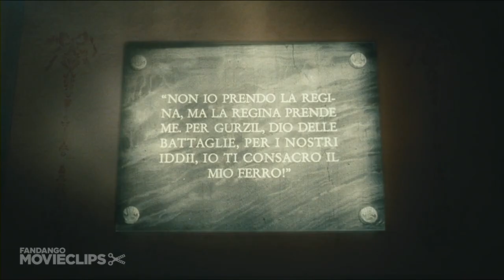Baarìa (1/11) Movie CLIP - Teeth of Steel (2009) HD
CLIP DESCRIPTION:
Cicco (Gaetano Aronica) bites to fight and to earn a living.

FILM DESCRIPTION:
Giuseppe Tornatore directed this grand-scale portrait of life and love over several decades in a small town in Sicily. The Torrenuovas are a family of peasant shepherds who have lived and worked in Bagheria though many generations. In the years before the rise of Mussolini, the family often found themselves working for Don Giacinto (Lollo Franco), a local tycoon who often used his power and position to take advantage of others. Young Peppino Torrenuova senses a profound injustice in the way Don Giacinto treats his elders, and as the years pass the young man becomes a passionate advocate for social change. Once he grows to be a man, Peppino (Francesco Scianna) falls in love with beautiful Mannina (Margareth Made) and they get married, starting a family of their own over the objections of Mannia's parents, who believe she can do better. As Peppino throws in his lot with the local Communist party and works to make life better for his fellow peasants, we see a number of important historical events through his eyes and watch the fortunes of his town and his family rise and fall. Featuring guest appearances by Monica Bellucci, Raoul Bova and Donatella Finocchiaro, Baaria was the opening night attraction at the 2009 Venice International Film Festival.

CREDITS:
TM & © Summit (2009)
Cast: Gaetano Aronica
Director: Giuseppe Tornatore
Producers: Tarak Ben Ammar, Mario Cotone
Screenwriter: Giuseppe Tornatore